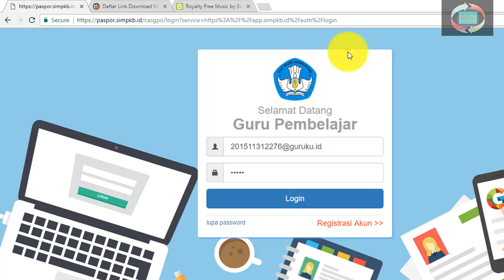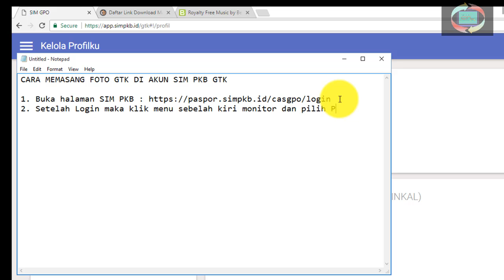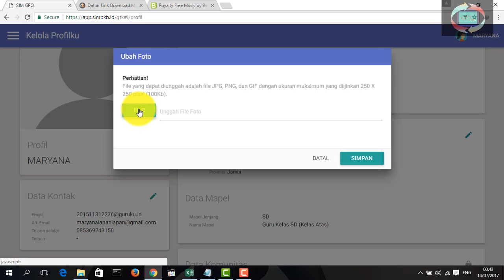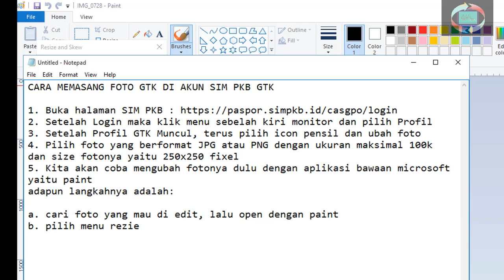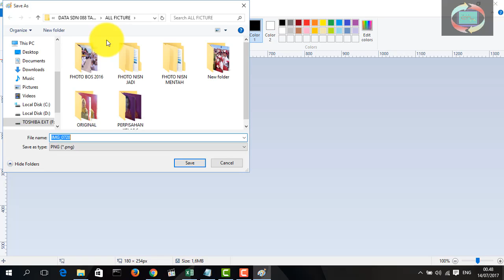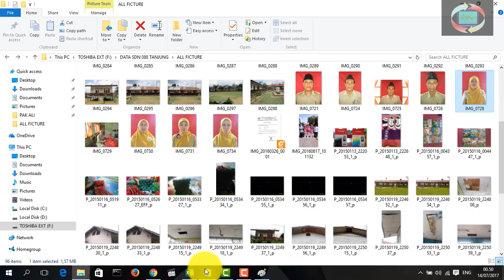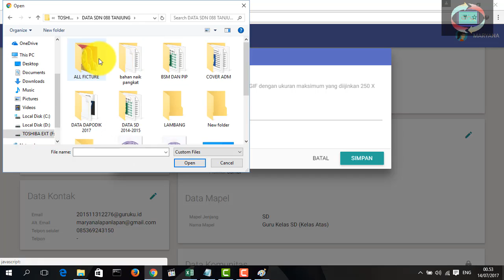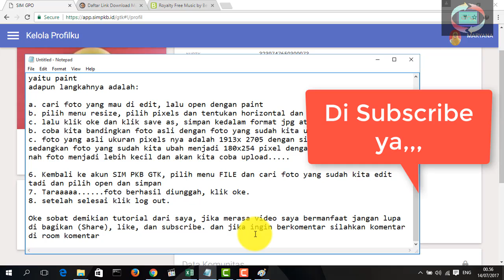INI DIA CARA CEPAT PASANG FOTO GURU KE SIM PKB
Cara dan Tutorial Memasang dan Upload Foto kecil GTK di akun SIM PKB, dan cara mengubah gambar agar bisa di upload ke dalam akun SIM PKB